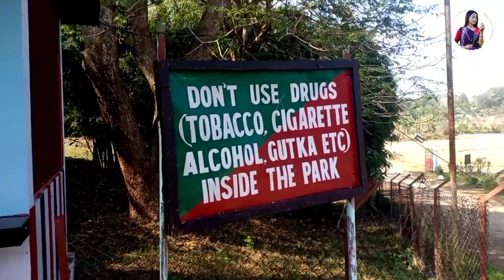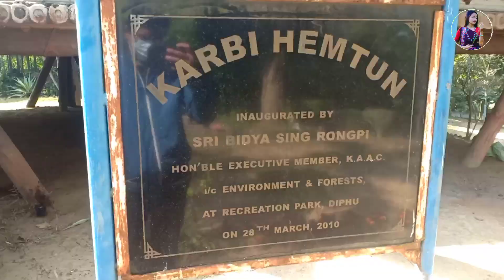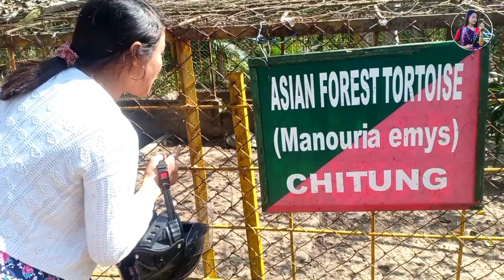RECREATION PARK Arlo kopipi lo kedo ke?? Lang ik tha || Hunmili Teronpi Vlogs